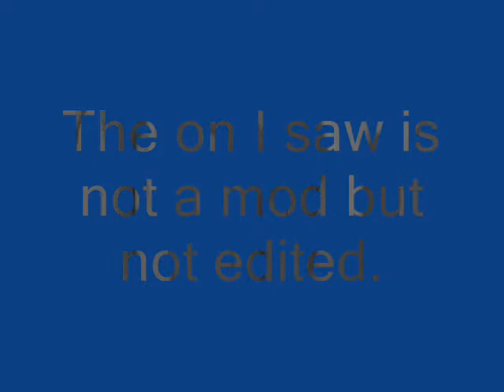GTA SA MYTHS # 3 The Leather Face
Please don't comment any bad attitudes about this video no sorries lol. When I was hunting leather face , I can't find it , When the last I go to panopticon I was shocked that there is leather face so ENJOY :) !